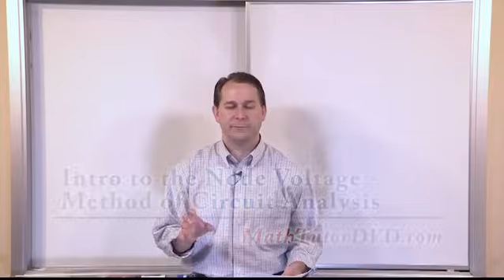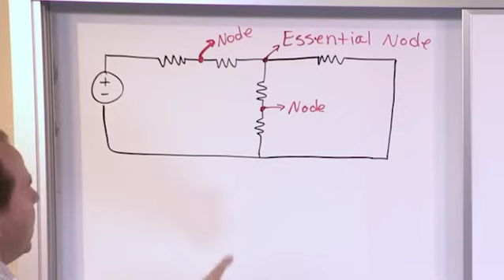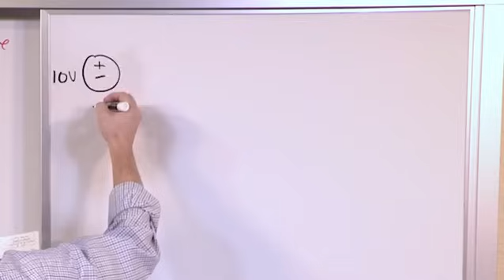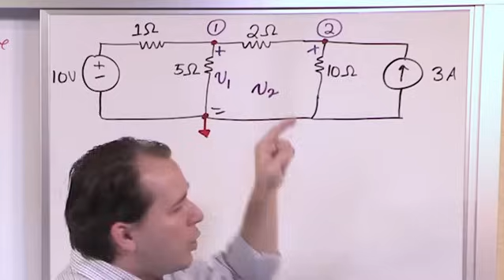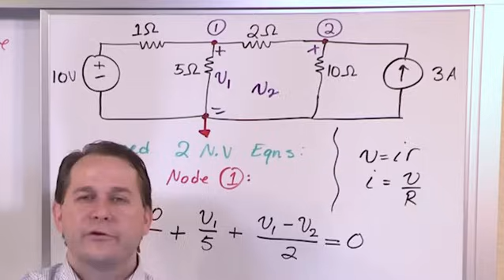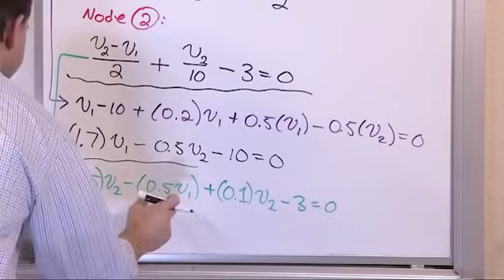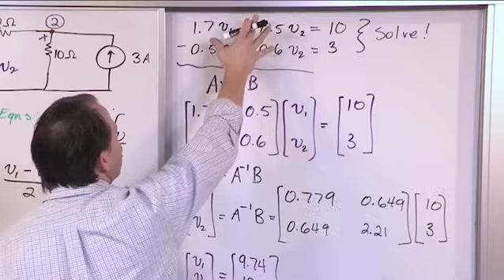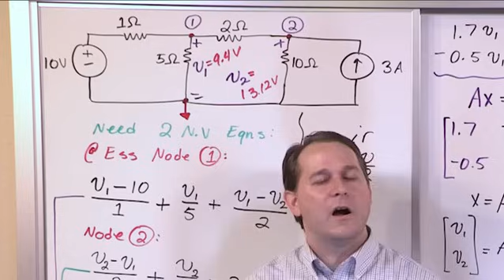Lesson 1 - Intro To Node Voltage Method (Engineering Circuits)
In this lesson the student will learn about the node voltage method of circuit analysis.  We will start by learning how to write the node voltage equations for any circuit, then we will learn how to solve these simultaneous equations to arrive at the solution..